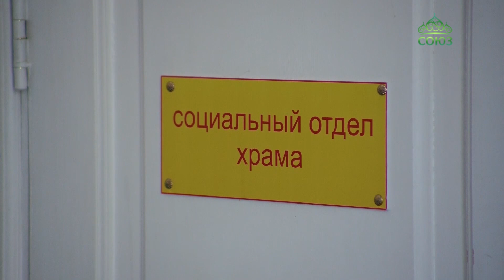Праздник Вознесения Господня встретили в Екатеринбурге.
Праздник Вознесения Господня встретили в Екатеринбурге. В день торжества, глава митрополии молился за литургией на Вознесенском архиерейском подворье. Уже более 30 лет назад храм подворья был возвращен верующим, и активная жизнь прихода стала примером для многих.